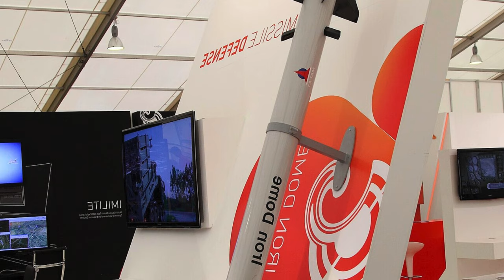США БУДУЮТЬ завод для протиракет Tamir